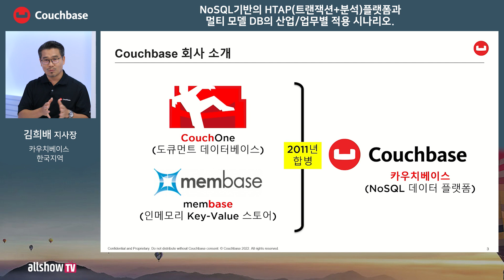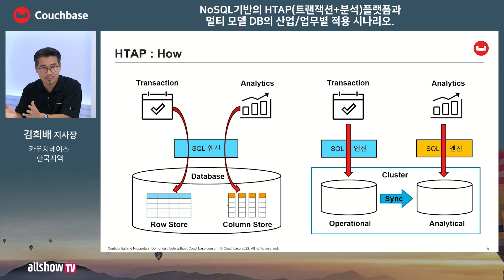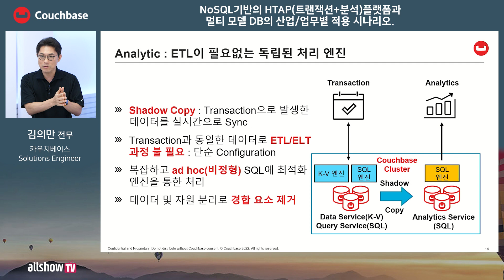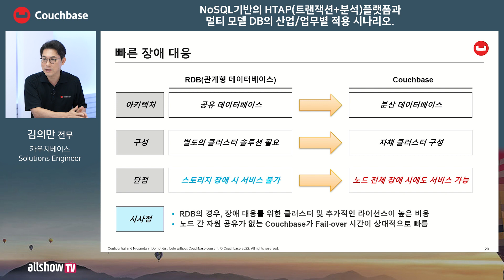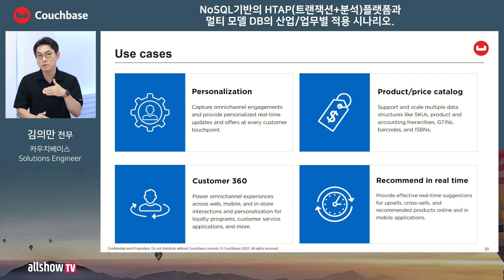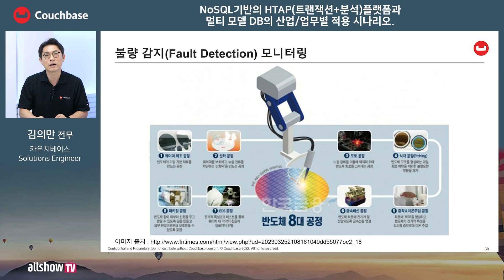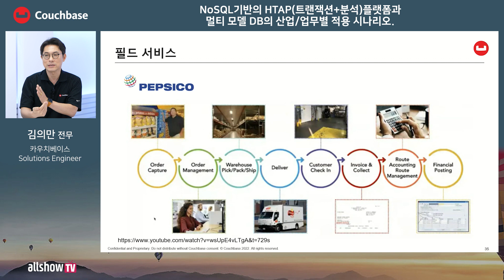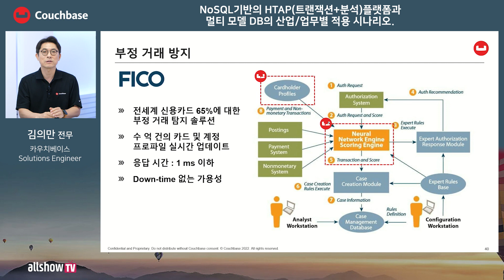NoSQL기반의 HTAP(트랜잭션+분석)플랫폼과 멀티 모델 DB의 산업/업무별 적용 시나리오. | 카우치베이스 | 올쇼TV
디지털 어플리케이션의 빠른 성장과 맞물려 이를 위한 디지털 플랫폼의 요구사항이 좀더 다양화되고 있습니다.

글로벌 IT리서치 전문기관인 가트너(Gartner)에서 DB플랫폼의 새로운 영역으로 정의한 HTAP(Hybrid Transactional Analytical Processing)은 이제 단순한 관심의 단계를 떠나, 다양한 산업에서 본격적인 도입 단계에 접어들고 있습니다.

이번 세미나에서는 멀티 모델을 지원하는 NoSQL 데이터베이스인 카우치베이스를 HTAP 플랫폼 관점에서 들여다보고, 특히 NoSQL기반의 HTAP의 특장점을 활용한 주요 산업과 업무별(Line of Business) 시나리오에 대해 소개하고자 합니다.